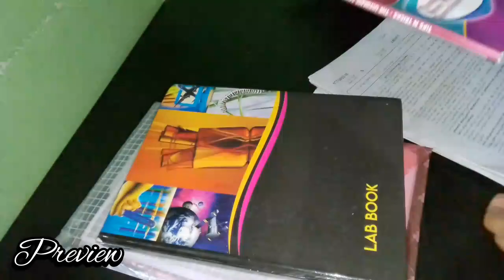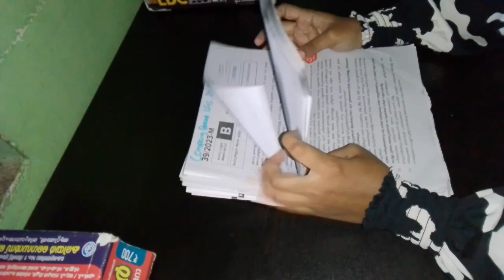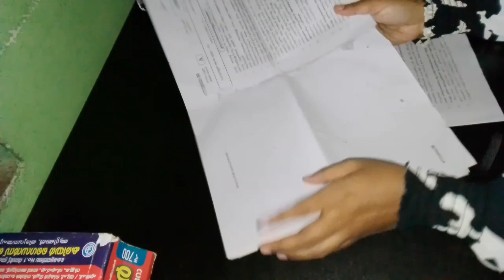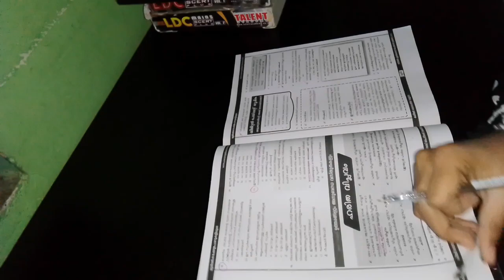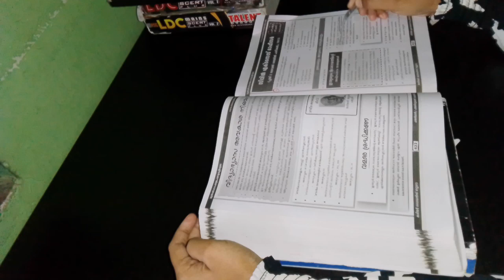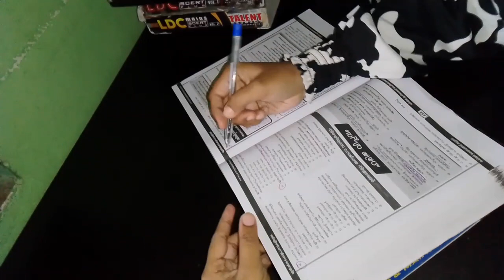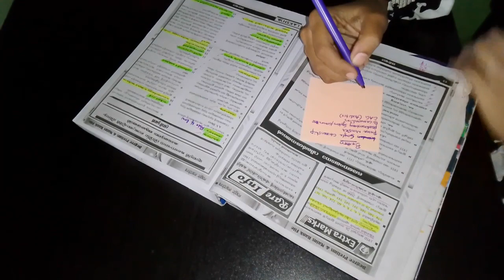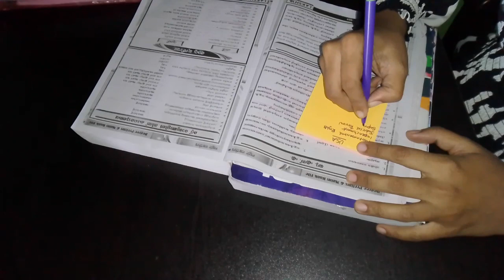തുടക്കകാർ അറിയാൻ | LDC നേടാനുള്ള എളുപ്പവഴി | LDC 2024 Smart Study Plan for Begginers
LDC നേടാനുള്ള എളുപ്പവഴി | തുടക്കക്കാർ എങ്ങനെ പഠിക്കണം | LDC 2024 Study Plan for begginers

Here I provide Comprehensive guidance and Strategies on how to prepare competitive exams. this channel is useful for psc aspirants those who preparing for all kind of psc exams

How to study psc exams for Begginers?
How to clear new pattern psc exams
what is the new pattern of psc?
How toughest psc exam?
Is SCERT is really wanded to study for psc exam?
How can i crack psc exam?
kerala Psc stydy motivation
how to study psc Begginers?
PSC English and Malayalam Study method?
khadi board ldc study method?
psc studyplan malayalam
upsc prilims current affairs strategy?
motivation to study for exam Malayalam
study day in my life motivation malayalam